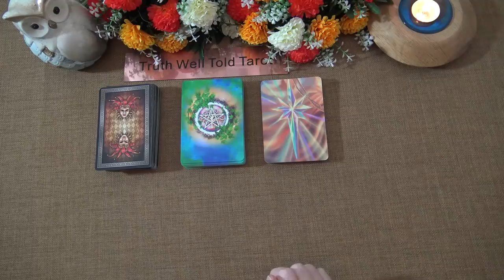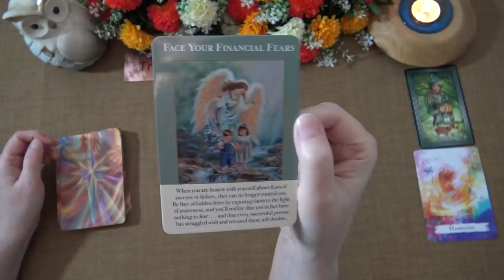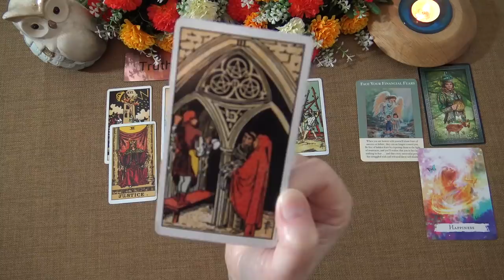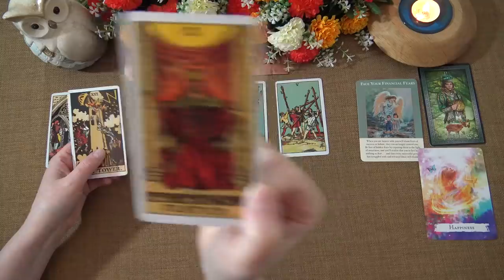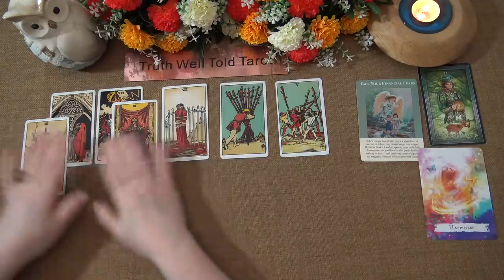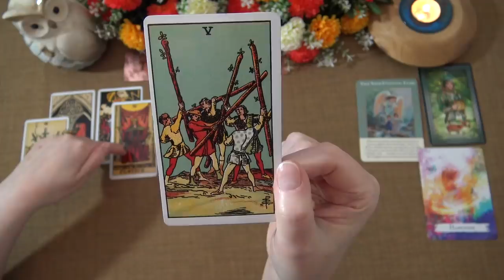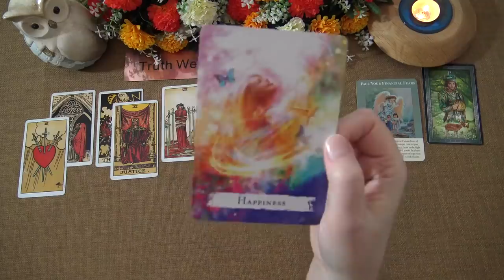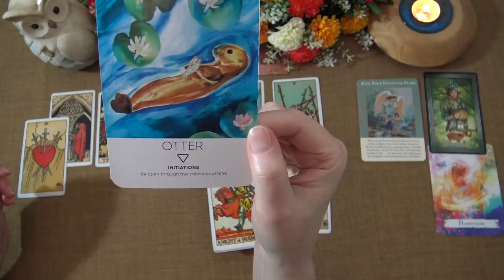SAGITTARIUS MONEY & CAREER TAROT READING - MAY 2021 "JUSTICE IS SERVED SAGITTARIUS"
Welcome to the Truth Well Told Tarot on YouTube! I hope you enjoyed the Sagittarius Money & Career Tarot Intuitive Reading. I am an Intuitive Tarot Reader and I offer general daily tarot, weekly tarot and monthly tarot readings.

Andrea xx